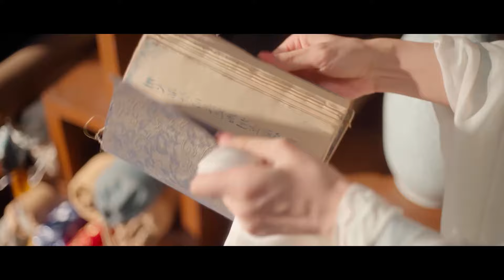【Movie】📕灰姑娘被下春藥和王爺一起洗鴛鴦浴，王爺不顧灰姑娘求饒狠狠索求!李沐宸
【剧名Drama Name】执笔 Fortune Writer